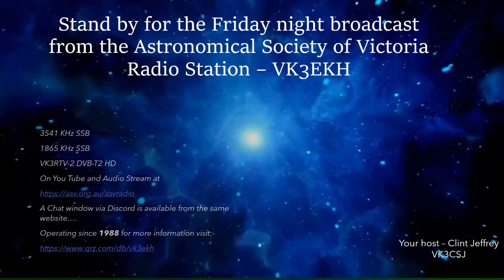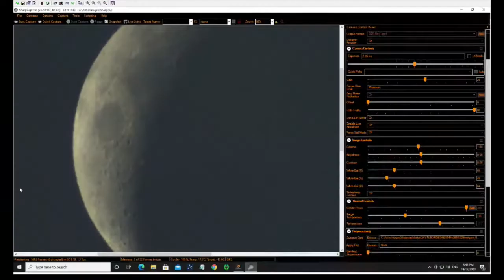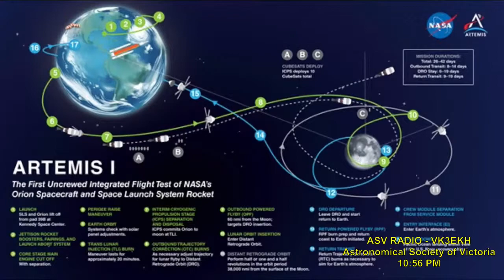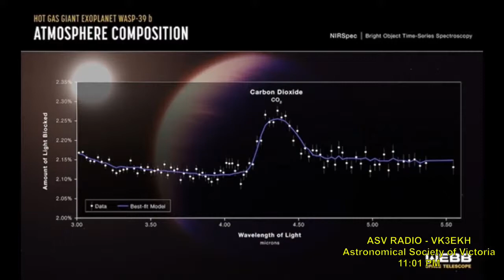Astronomical Society of Victoria Weekly Broadcast